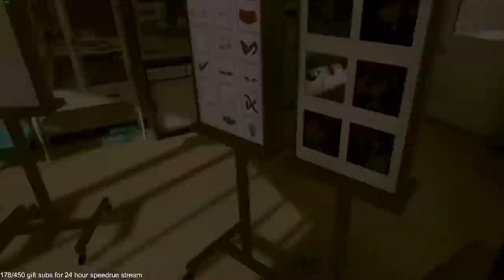Highlights / Cirno Plays Chupa Chupa VR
Played live:
July, 2021

Description:
Chupa Chupa VR is a classic stealth licking game that has you licking recorders, drinks, and other things in a familiar classroom, all while trying not to get caught by the girls.